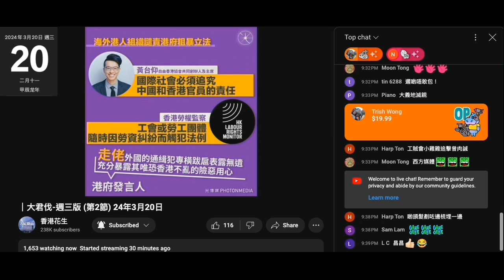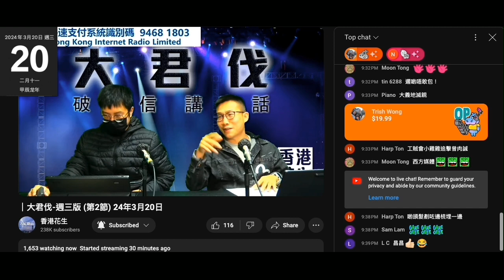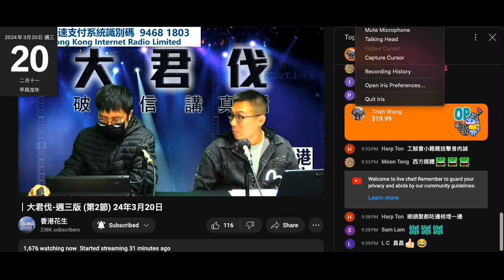20240320 原來打女人偷錢賊林匡正吹到個撚頭上嗰幾條毛咁高係想呃腦殘迷惑姣閪自己有好多頭髮。係昌昌眼中係彌敦道九號度剪。偷錢賊返兼職返到腳都瘀，賺到啲錢去髮型屋剪到個撚頭都俾人笑兼遮唔到甩毛位